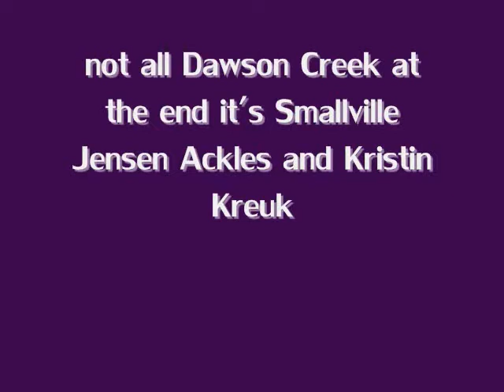Jensen Ackles (Sweet Sun Angel) dawson creek/smallville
this video is just aboout jensen with his lovers in the shows and just to show something diff..hope you enjoy this